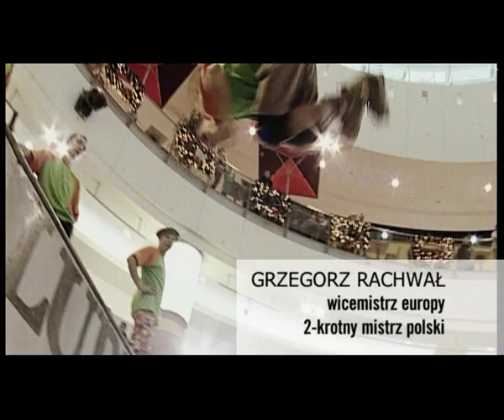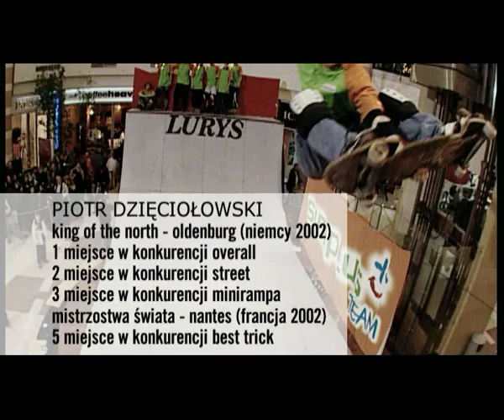Simplus Team - Pokazy Extremalne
Pokazy Show Extreme odbywały się w centrach handlowych w grudniu 2002r.

-Krzysztof Wielgoszewski "Ząbi".
-Piotr Combrzyński.
-Sebastian Misiak "Sobi".
-Amadeusz Ciesielski "Kaskader".
-Grzegorz Rachwał "Leo".
-Piotr Dzięciołowski Snake.
-Konrad Ciemieniewski Break Dance.

Materiał oraz Montaż ➳ Sebastian "Machu" Mach
✌ROLKOWE WSPOMNIENIA✌